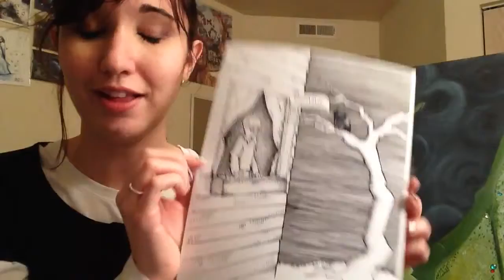Clinically Inane Challenge Accepted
Find me:
Instagram & Twitter: @beepear